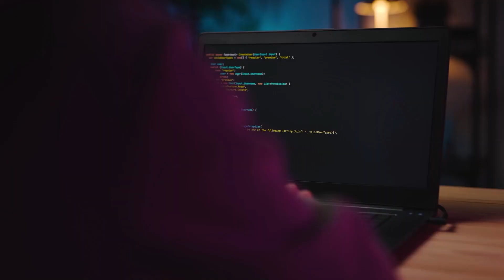TOP 10 COMBINAÇÕES DE PERSONAGENS no FREE FIRE - MELHORES COMBINAÇÕES DE PERSONAGENS do FREE FIRE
⚠️Aprenda a programar do ZERO por APENAS R$49,90 por mês! 😱

A PROTA TRAZ HOJE o TOP 10 COMBINAÇÕES DE PERSONAGENS DE RUSH NO FREE FIRE (ATUALIZADO)! AQUI VOCÊ VAI VER AS MELHORES COMBINAÇÕES DE PERSONAGENS PARA CS RANQUEADO || FREE FIRE, SENDO TAMBÉM A MELHOR COMBINAÇÃO DE HABILIDADES PARA USAR NO FREE FIRE EM 2022!! Suporte, Rush e Granadeiro, E VAI APRENDER COMO EVOLUIR RÁPIDO SUA JOGABILIDADE!! - FREE FIRE DICAS! NÓS REVELAMOS AS 4 MELHORES DICAS DO FREE FIRE!